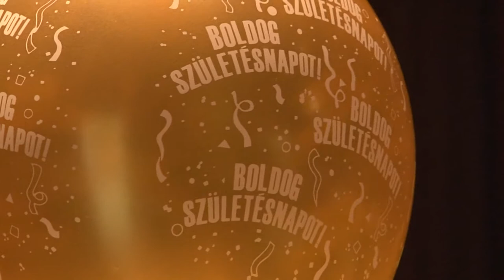Tolnai Tájak Íjász Egyesület 10 éves jubileumi születésnap 20191022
Tíz évvel ezelőtt, az Alisca Nyílai, akkori egyetlen városi klubból kiválva - megalakult a Tolnai Tájak Íjász Egyesület. A versenysportra koncentráló, a kiemelkedő hazai és nemzetközi eredmények elérését célul tűző új klub a 3 Dimenziós kategóriában Dél-Dunántúl egyik legeredményesebb egyesülete lett: egyéniben és csapatban is szereztek Európa-bajnoki és világbajnoki címeket az elmúlt évtizedben. Volt mit és kit, illetve kiket ünnepelni a jubileumi születésnapon.